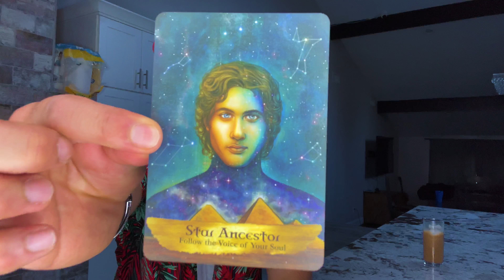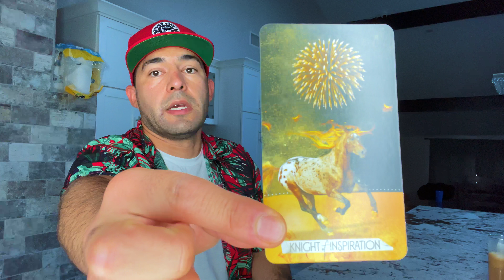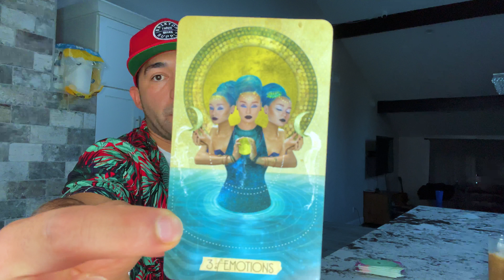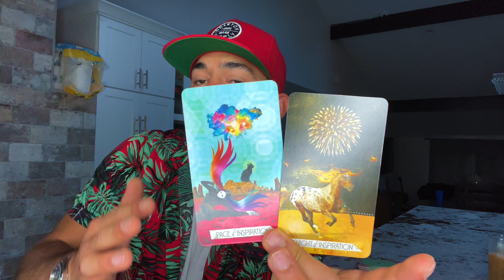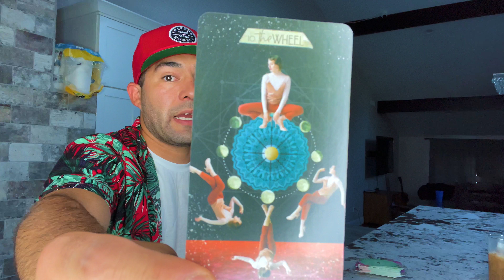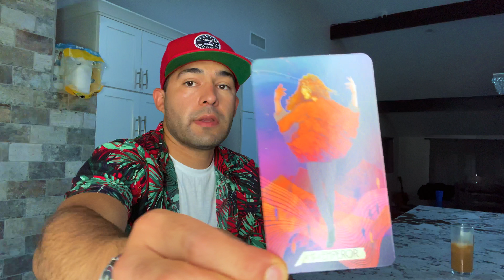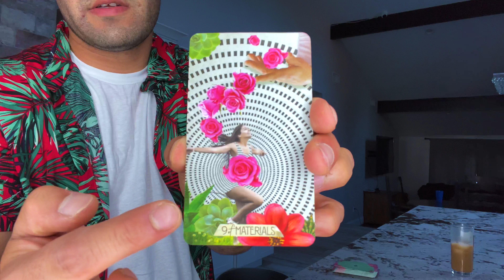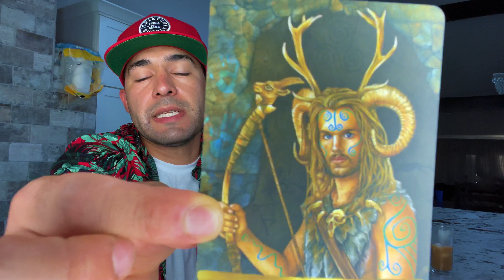Cancer ♋:NEXT 48 HOURS: STAR ANCESTOR ⭐FOLLOW THE MESSAGE OF YOUR SOUL 🪐BUTTERFLIES IN YOUR STOMACH🦋